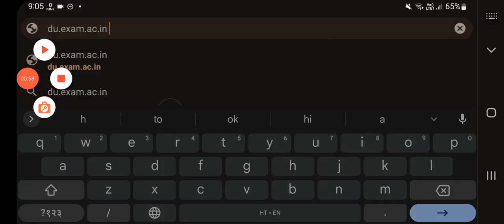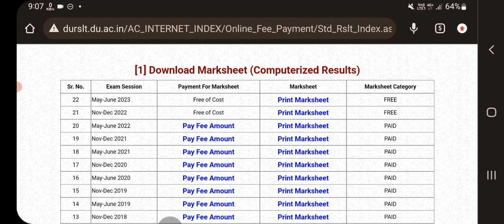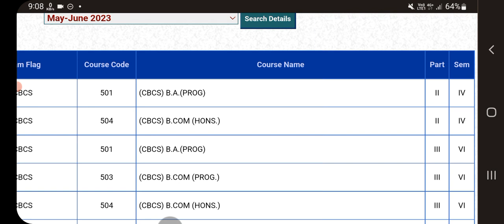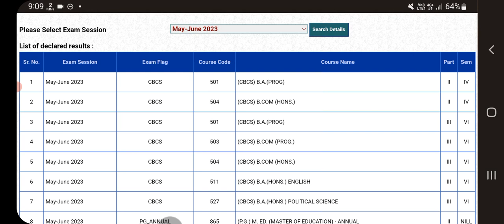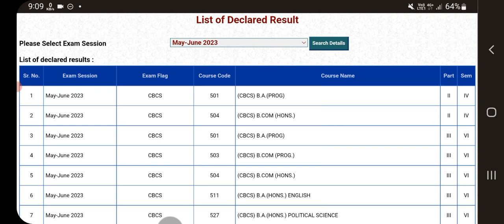SOL 4TH SEMESTER BCOM PROG & B.A HNRS RESULT UPDATE 2023 II 4TH SEM B.A HNRS & BCOM PROG कब तक आएगा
sol 4th semester result declared 2023
sol 4th semester results 2023
sol fourth semester may june exam result
sol 4th semester results declared 2023